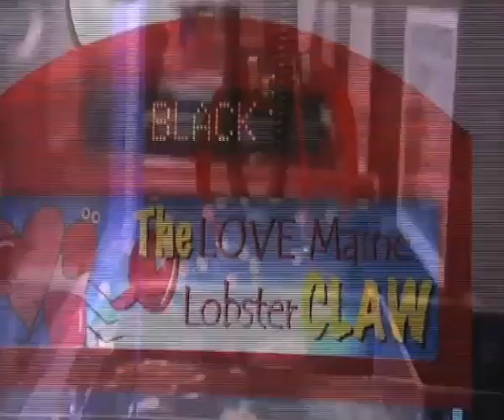This Messy Restaurant Needs Help | Kitchen Nightmares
The Black Pearl is a mess, but can Gordon fix it?